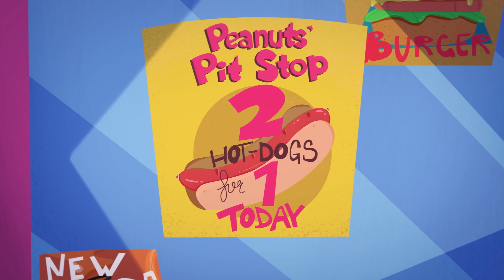Shani rettet den Tag mit Grips 💡 | Polly Pocket | Cartoons für Kinder | WildBrain Deutsch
Die besten Momente von Shani und wie sie den Tag mit Grips rettet!

Begleite Polly Pocket bei ihren Abenteuern im Mini-Format! Polly ist zuversichtlich, cool, freundlich, optimistisch, abenteuerlich, einfallsreich und loyal. Sie liebt es Spaß zu haben und Abenteuer zu erleben, aber das allerwichtigste sind ihre Freunde. Außerdem hat Polly Pocket sehr viele Hobbys, wie zum Beispiel Rollschuhfahren, Snowboarden, Shoppen, Musik machen und Singen! Klein – ganz groß!
⭐️ Polly Pocket ist eine clevere und neugierige Erfinderin, die immer auf der Suche nach Abenteuern ist! Von ihrer Großmutter erbt Polly ein Medaillon, mit dem sie sich auf Taschengröße schrumpfen kann – das macht ihre Welt größer als je zuvor!
⭐️ Lila ist eine der besten Freundinnen von Polly Pocket und als Mode-Stylistin immer auf Abruf. Mit ihrer Leidenschaft für Mode hat Lila immer das richtige Accessoire parat, wenn Pollys kleine Abenteuer nach einem Fashion-Fix verlangen!
⭐️ Mit Shanis vorsichtiger Natur und Pollys Abenteuerlust balancieren sich diese beiden besten Freundinnen aus! Polly bringt Shani dazu, risikofreudiger zu sein, während Shanis bemerkenswerte Intelligenz verhindert, dass Pollys Abenteuer völlig schief gehen!
⭐️ Nicolas interessiert sich für alles, was merkwürdig und mysteriös ist. Dieses Interesse führt ihn automatisch zu Polly und ihrem Medaillon! Als Polly ihm zeigt, wie viel Gutes mit dem Amulett getan werden kann, schließt sich Nicolas Pollys Team an und verspricht, Pollys Geheimnis zu bewahren.